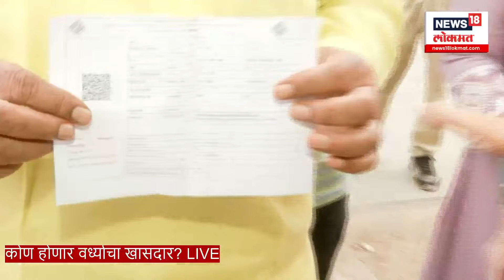Wardha Lok Sabha Voting : आधी लग्न लोकशाहीचं, मग... मुंडवळ्यासह नवरदेव मतदानाला : Lok Sabha Election